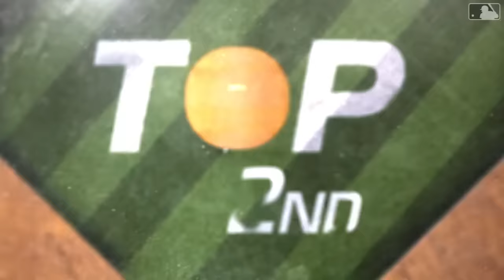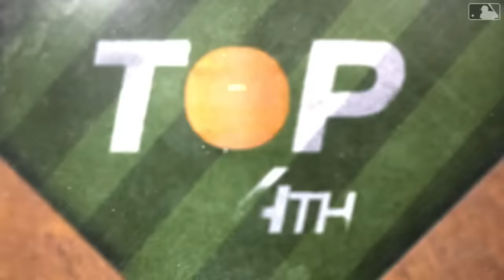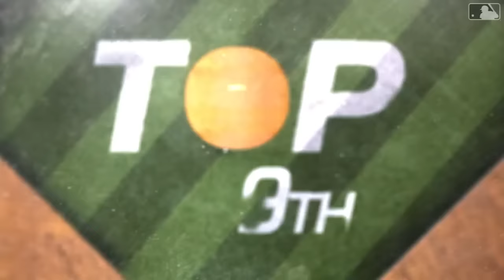Giants vs. Rays Game Highlights (4/13/24) | MLB Highlights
Giants vs. Rays full game highlights from 4/13/24